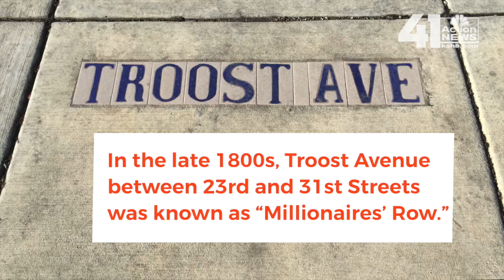Taste & See KC: The history of Troost Avenue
Troost Avenue was named after Dr. Benoist Troost, who moved to Independence in 1844. Historically, Troost Avenue has been a racial dividing line in Kansas City.